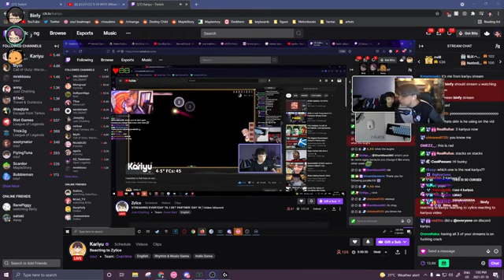Binfy is pretty sus...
he do be kinda sus  tho